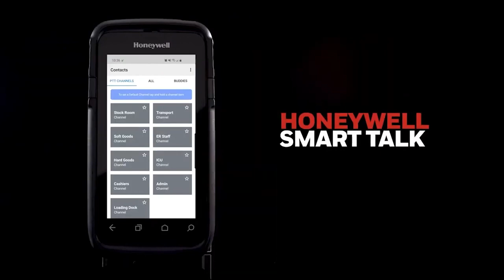Up-To-Data Episode 4 | Ryan Den Rooijen from Chalhoub Group